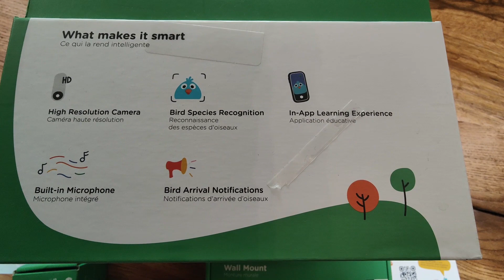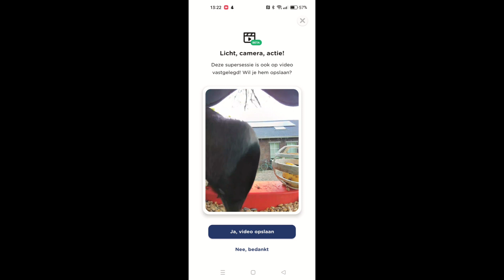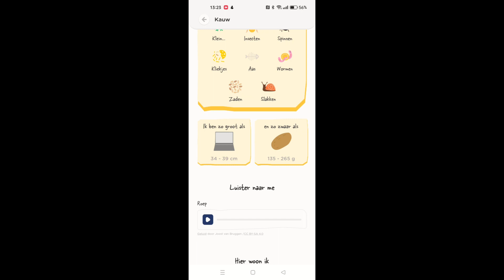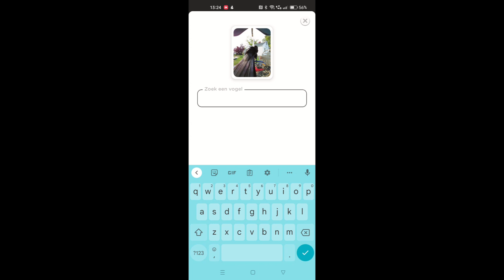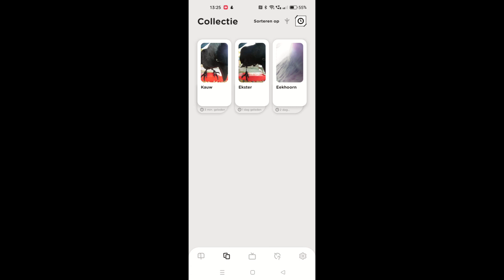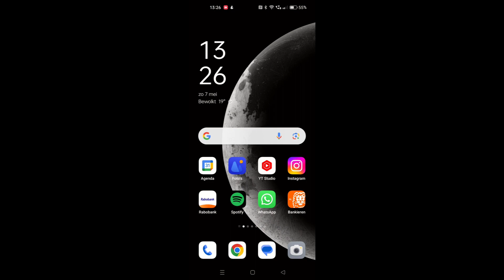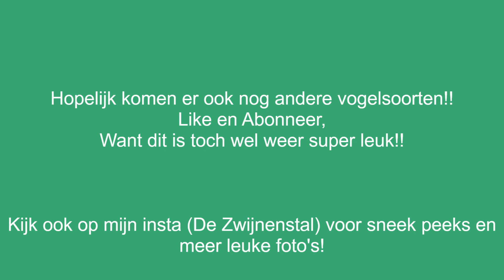Vogels begluren met mijn Bird Buddy!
Een nieuw speeltje en het is super leuk!! Welke vogels zitten er in de tuin en hoe kan je die het beste van heeeeel dichtbij bekijken? Met de Bird Buddy!!